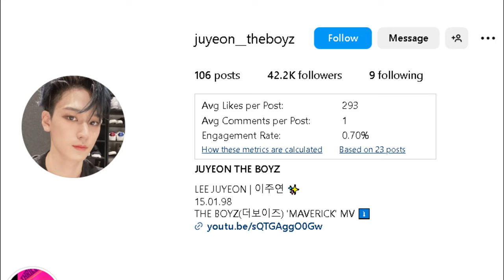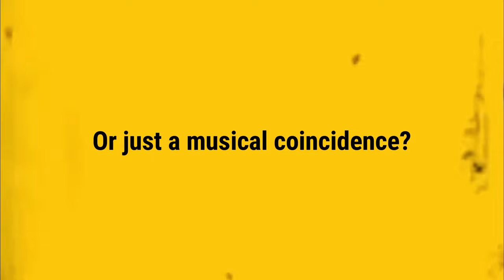Jennie & Juyeon's ROMANCE SPARKS Absurd DATING SCANDAL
In the latest whirlwind of excitement over at the Korean online community Nate Pann, gossip is spreading like wildfire about a potential love connection between two K-pop sensations: BLACKPINK's Jennie and The Boyz's Juyeon. Rumor has it that a vigilant netizen has unearthed some intriguing evidence pointing towards a romantic rendezvous between the two idols.

The plot thickens as the netizen dissects the timeline of Juyeon's Instagram activity. On December 23, he innocently shared Zion.T's enchanting tune 'SNOW,' pondering the possibility of a winter wonderland. Lo and behold, on December 24, Jennie drops a bombshell – a cover of the very same song on her YouTube channel. Coincidence or cosmic connection? The netizen insists that it's the first time Juyeon has ever added a song to his Instagram, making it a major clue.